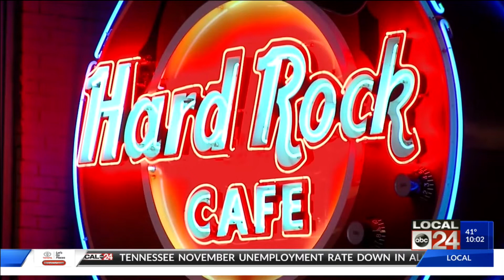New Years Eve Prep 10PM